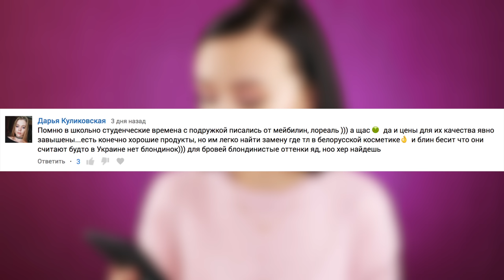ВСЕ КРУТЕЙШИЕ НОВИНКИ LOREAL (прям любоффь ❤️) и... парочка разочарований 💩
В этом видео я расскажу вам о всех новых релизах L'Oreal и подскажу на что стоит обратить внимание!